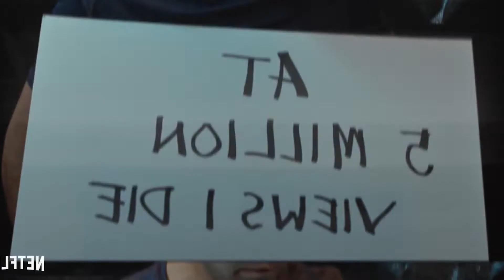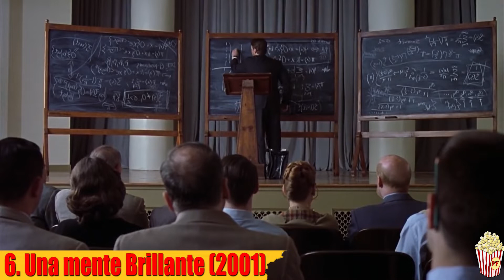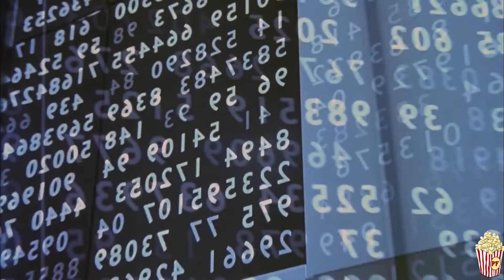🍿🍿Top 7 Peliculas Increibes Basadas en hechos reales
Hola con todos, espero que esten muy bien!

En esta oportunidad les traigo un top de peliculas que son buenísimas, que posiblemente no conozcan y que son basadas en hechos reales. Hay de todos los generos, pero principalmente diría que suspenso y drama. Espero que les guste el video! Un Abrazo a todos!!

Comentario de hoy: Me duele el abodem bastante por hacer ejercio, pero ya saben lo que dicen.. " Ya nadie se fija en los sentimientos :v"

MØ x Spice Girls - Say You'll Be There (Absence Remix)

Lady Magnolia · Piero Umiliani

Coupé - Pretty boy Aaron

Las canciones utilizadas en el video no son de mi pertenencia. Todos los derechos son de los autores antes mencionados.